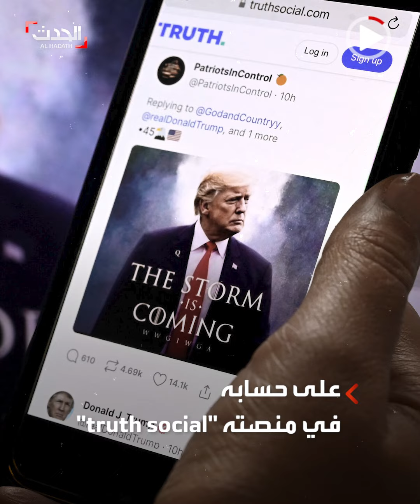ترمب: سيتم اعتقالي الثلاثاء المقبل وأدعو أنصاري إلى الاحتجاج لمساندتي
على خلفية اتهامات تتعلق بدفعه مبالغ مالية لممثلة أفلام إباحية.. ترمب: سيتم اعتقالي الثلاثاء المقبل وأدعو أنصاري إلى الاحتجاج لمساندتي